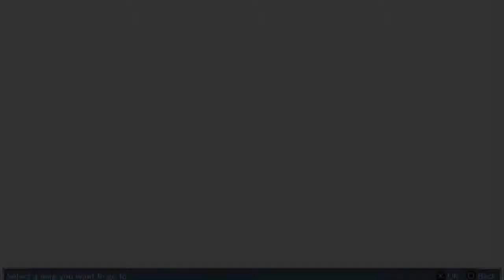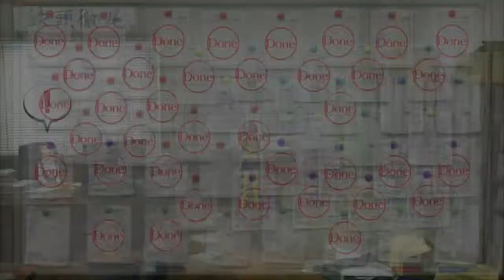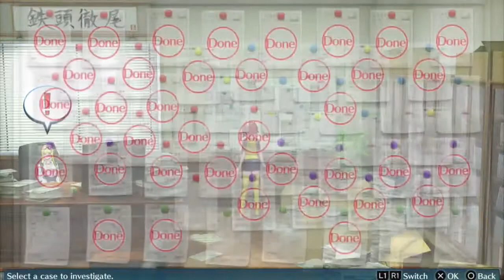Digimon Story Cyber Sleuth | Walkthrough | Part 75